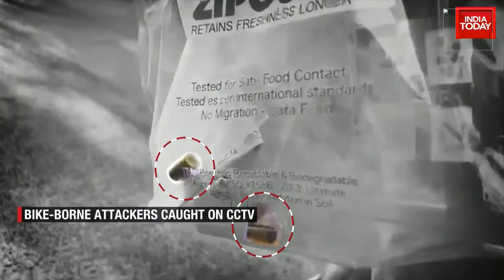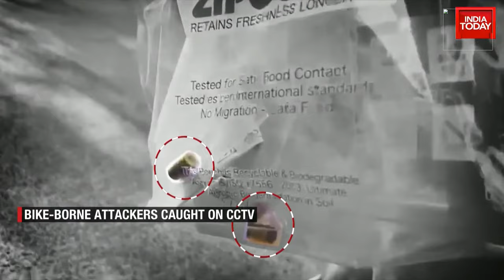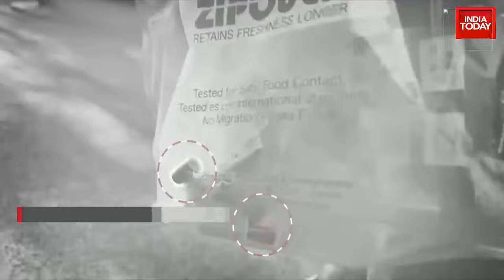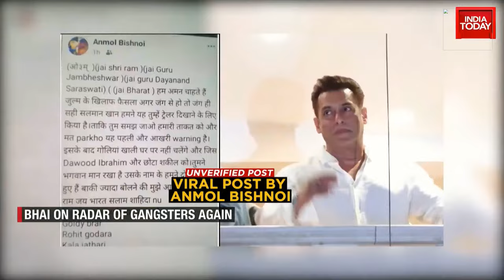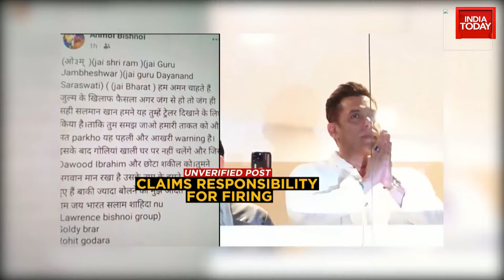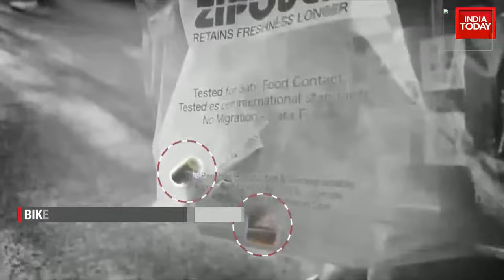LIVE News | Top Headlines Of The Day | Lok Sabha Election 2024 | Kejriwal In Tihar | India Today